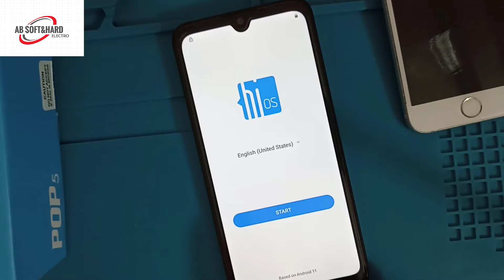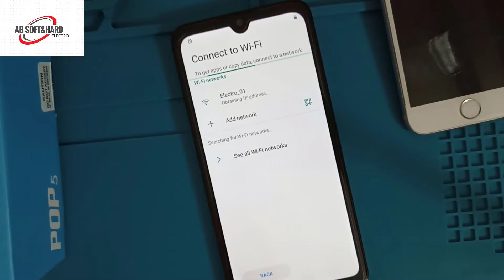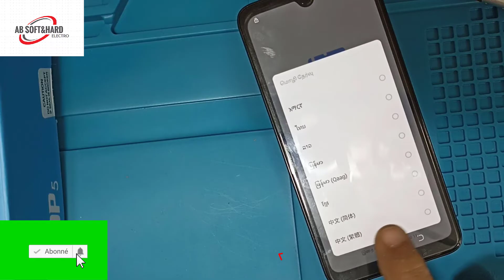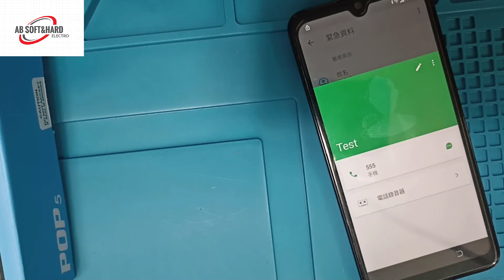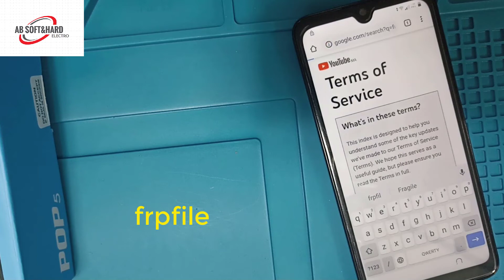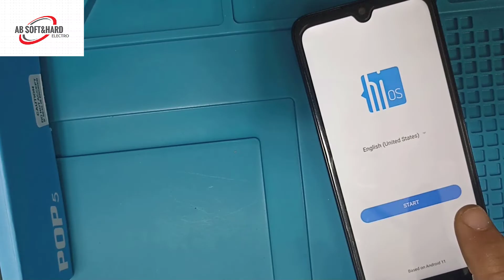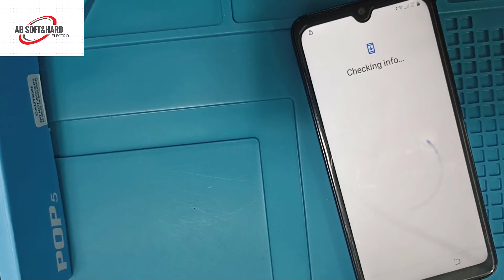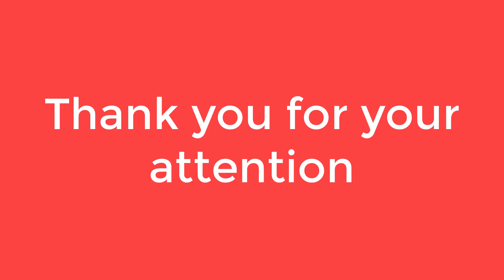How to delete a Gmail account google Frp bypass Tecno Pop5 2025 without Pc